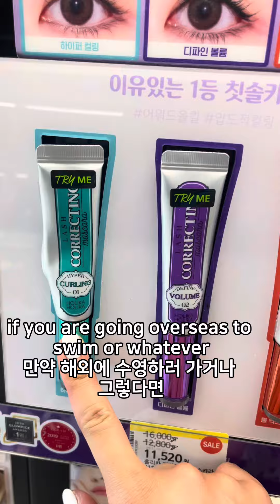What to get at Olive young sale